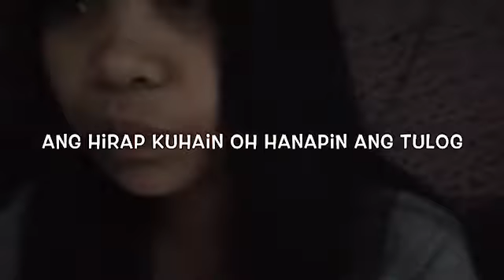OFW PUYATERS ! HINDI KO NAHANAP ANG TULOG SAAN KO KAYA MAKIKITA!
Hey, luvs 🤞💖

ofw puyat

Godbless All🙏🤞

Im clani working in kuwait as sale..sharing my lifestyle.